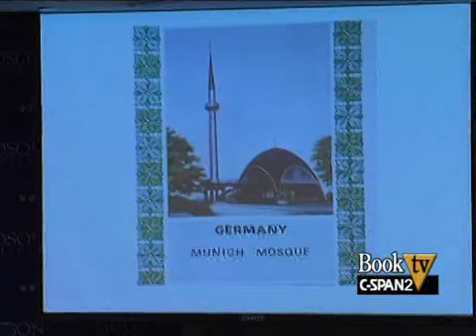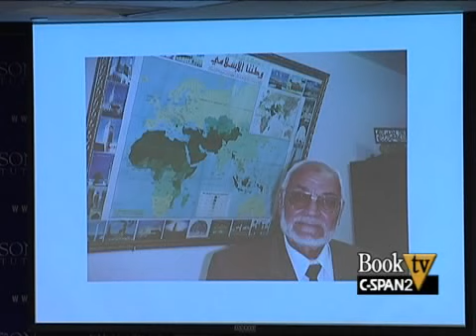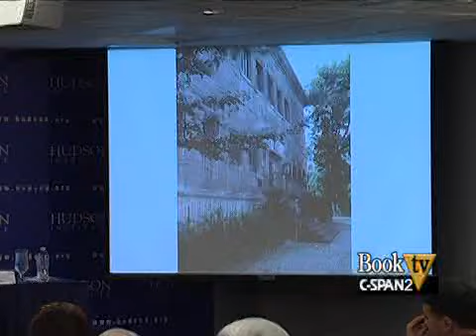Ian Johnson: "A Mosque in Munich"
Wall Street Journal reporter Ian Johnson chronicles the history of ex-Soviet Muslims who were used for anti-communist purposes by the Nazis and then the CIA.  He spoke at the Hudson Institute in Washington, DC.